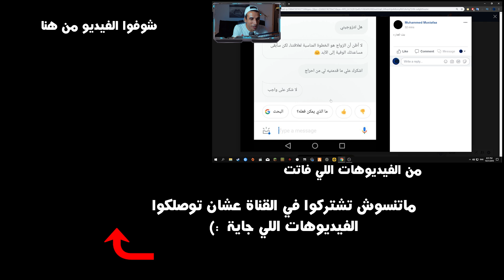الاستغماية و الرعب اللطيف ! #9 😂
✦لعبت مود الاستغماية الجديد في لعبة رينبو.

Subs: 86940

Video uploaded & owned by Esmailz